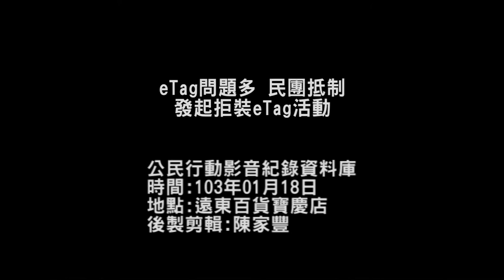2014.01.18eTag問題多民團抵制 發起拒裝eTag行動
eTag問題近日造成民生大亂，今(18)日晚間，電資工會代表與eTag不爽裝聯盟發起反遠通Etag行動，先是在熱鬧的西門商圈發送反eTeg文宣；再來到遠東百貨寶慶店外發送傳單給用路人與計程車司機；邀集民眾共同反對安裝遠通電收的eTag；並進入百貨公司高喊「只有扣款、沒有距離」、「遠東集團好賺、工人回家燒炭」等口號，表達對遠通電收Etag的不滿。
電資工會代表曾維堂說: 遠通Etag的發包過程過度粗糙，現在收費又出現那麼多問題，重復扣款等；也有很嚴重的個資外洩問題，他們認為國道應該國有化；不該被財團壟斷。
而針對團體的抗議行動，遠東百貨寶慶店則是未做任何回應。